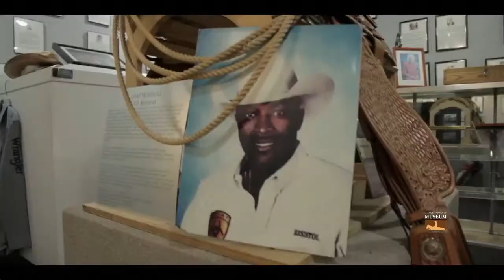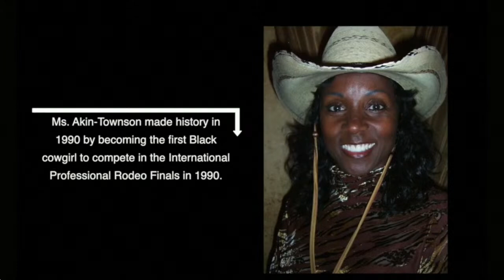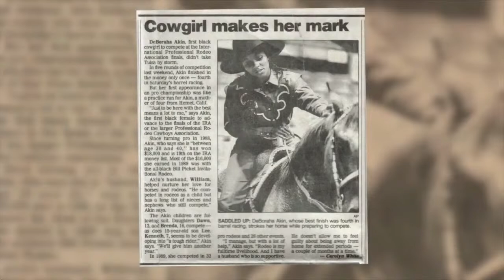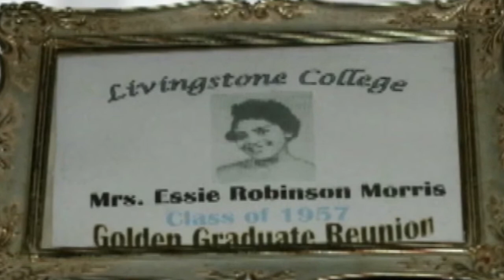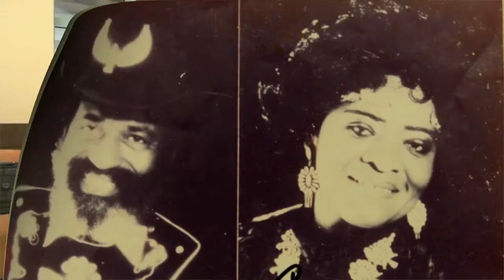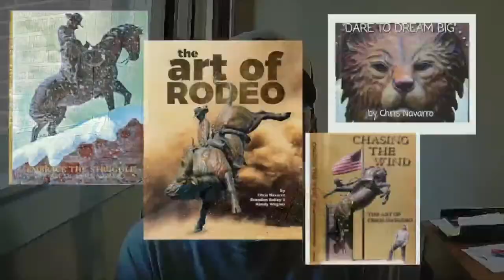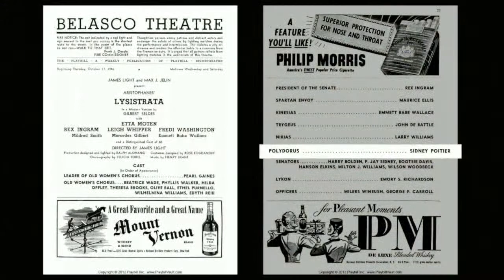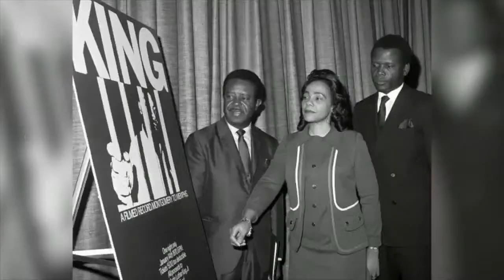Hall of Fame Inductees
The National Multicultural Western Heritage Museum and Hall of Fame is dedicated to honoring and documenting the lives of men and women who have made exemplary contributions to Western Heritage, past and present.